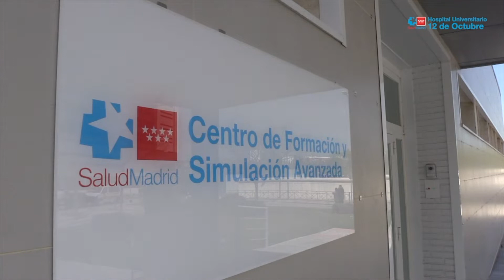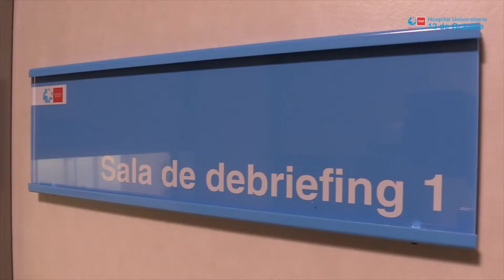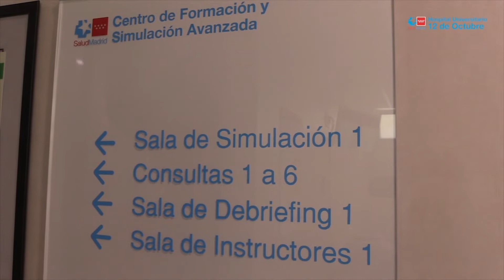Hospital 12 de Octubre - Centro de Formación y Simulación Avanzada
Más de 400 profesionales del Hospital Universitario 12 de Octubre asistieron el pasado año a los cursos y talleres del Centro de Formación y Simulación Avanzada del Hospital -CSIM H12O-, abierto a principios de 2020, justo antes del comienzo de la pandemia por la COVID19. El Hospital 12 de Octubre se encuentra entre el reducido grupo de prestigiosas instituciones sanitarias nacionales e internacionales que cuentan con una infraestructura de estas características para la formación y entrenamiento de vanguardia, tanto en conocimientos teóricos como en competencias y habilidades prácticas.